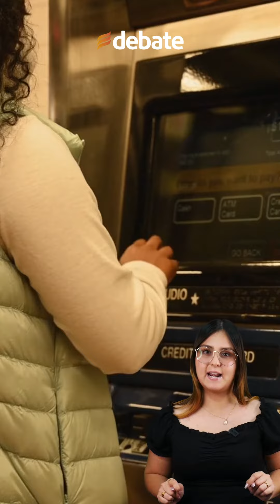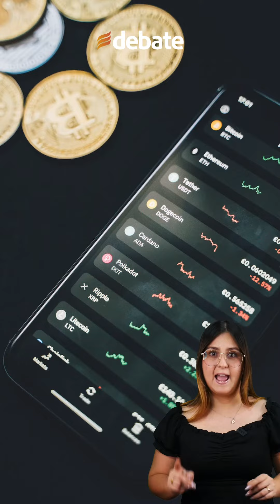¿Abrirán los BANCOS y cajeros automáticos en año nuevo?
¿Abren los bancos en las fechas decembrinas en México? aquí te lo contamos...